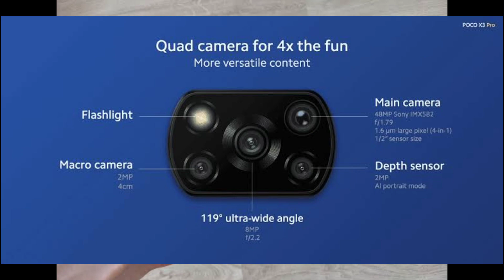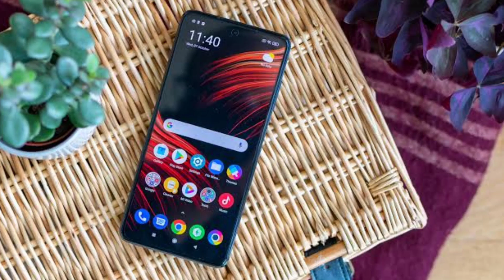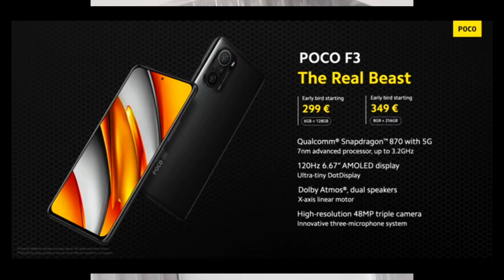Poco X3 Pro and Poco F3 | Specifications Amazing Price Under 40000 Pakistan ⚡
Poco X3 Pro & Poco F3 Launched | Specifications and Price in Pakistan.